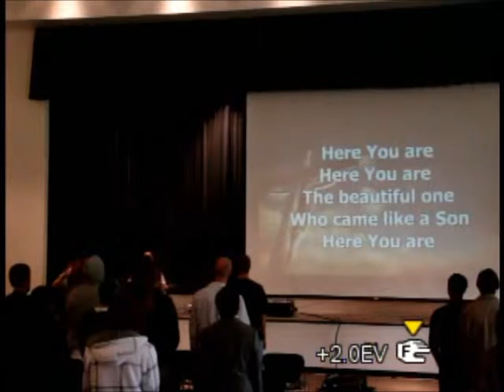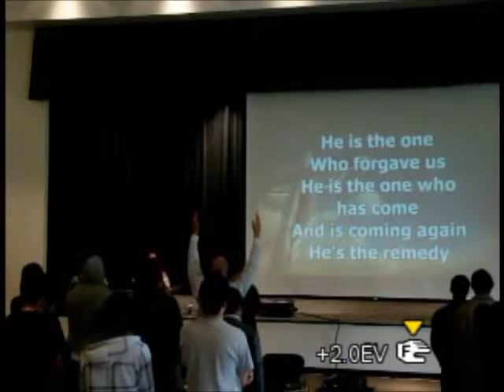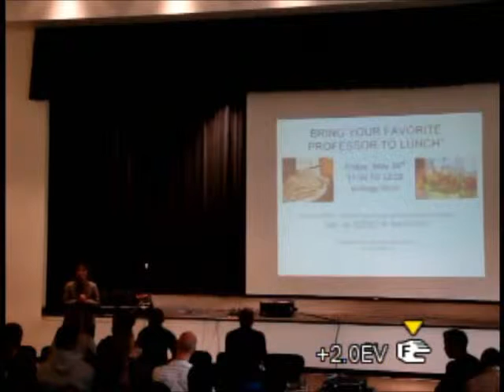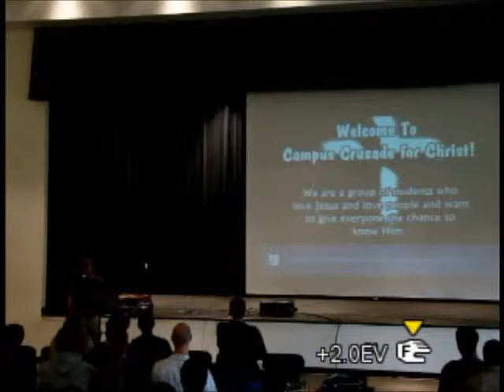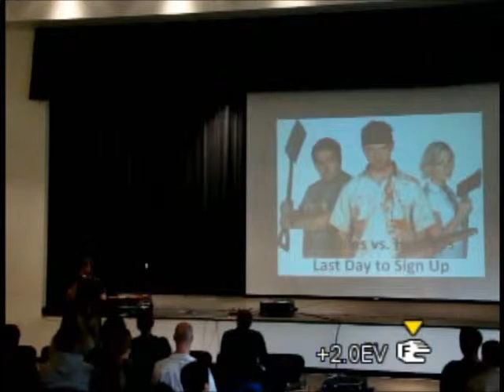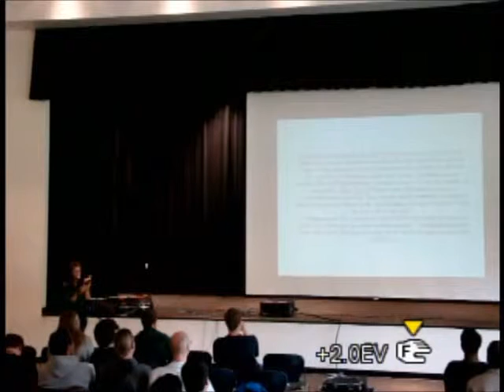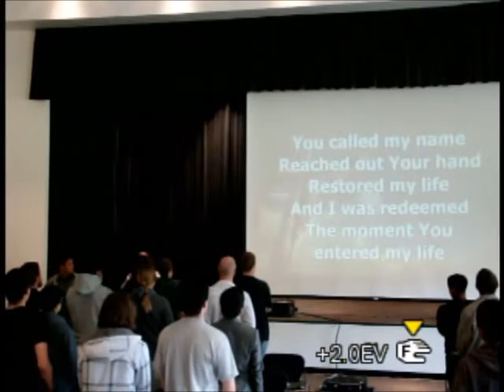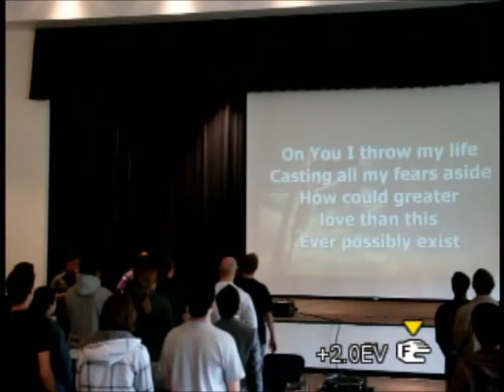April 21, 2011 Weekly Meeting